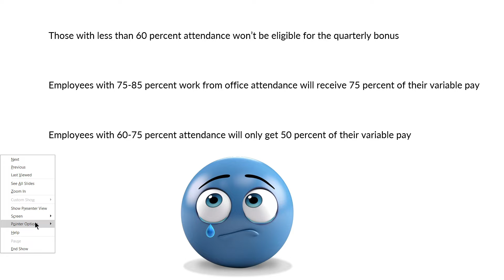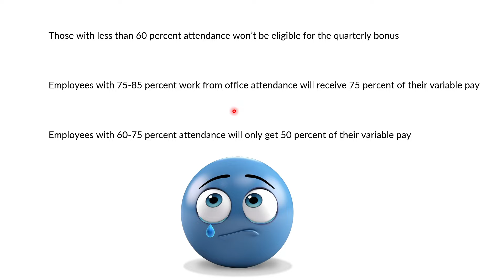TCS SHOCKING MOVE! No Variable Pay for Employees Not Going to Office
Tata Consultancy Services (TCS) has linked quarterly variable pay out to employees with their attendance in office. Those with less than 60 percent attendance won’t be eligible for the quarterly bonus.

Employees with 75-85 percent work from office attendance will receive 75 percent of their variable pay while those with 60-75 percent attendance will only get 50 percent of their variable pay.

TCS New Compensation Letter Released for Freshers Ninja and Digital profile Salary hike tcs salary salaryhike wipro capgemini accenture cognizant TCS Annual SALARY Hike 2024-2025, Salary Hike, No Salary Hike/Appraisals? TCS Assistant System Engineer salary structure, TCS Assistant System Engineer Salary Trainee

TCS Started Firing Employees😭 TCS != Government Job😢 Infosys New Fire Policy
Started Firing Employees Due to Failed Back Ground Verification? Resign or Get Terminated tcsPerformance | Verification issues? Or Profit Pressure? | Wipro Onboarding Update 2023? Recession 2023, Wipro fires 300 employees for moonlighting! Mass Layoffs at TCS

Learn Anything In 2 Hours?❌❌ Scams in the name of AI Tools, Excel, Power BI, Google Sheets

Enough is Enough! 😣😤 TCS, Infosys 5 Days Office from October | Traffic Issues, High Rent, Low Salary